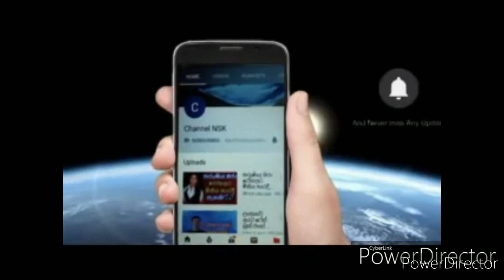රටම කතා කල නයිවල දරුවා ගගනගාමිනිය කල්පනා චවුලාද?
හොදම වැඩේ මතුගම එව්න්ට පාලිත තෙවරප්පෙරුමව ගෙ
සැමියත් එක්ක දැක්කම ඉරිසියාවෙන් පුපුරලා දරු තුන්දෙ
රට බබලවපු උතුම් මිනිසෙක් අනිල් ජාසිංහ Dr Anil Jasinghe
කුවේට් රටේ බංඩාර සහෝදරයාට මල පනි .හැමෝටම දෙහි
මාළු මැරෙනවා අපිට පේනවා මාළු පන අදිනවා ලේ යනවා කපනකොට දඟලපු විදිහ ඒ සත්තු ජීවිත දානය ඉල්ලපු විදිහ
නැගණිය එක්ක ටියුෂන් ආපු 15 හැවරිදි සිසුවාව එක්කන් ගිහින් අමුතු පාඩමක් ඉගැන්නූ මිස්ට සිද්ධ උන දේ
ප්‍රසූතියට සූදානම්ව සිටි සහකාර දිස්ත්‍රික් ලේඛම් නදී අභි
මගේ බිරිඳ කුවේට් එකේ ගණිකා වෘත්තියේ යෙදෙනවා .
වංගුවක තියෙන ෆන් එක දන්නෙ බස් පිස්සෝ විතරයි
දරුවත් සමගම මියගිය මාතර සහකාර දිස්ත්‍රික් ලේකම් න
කොරෝනා මර්දනය වෙනවා නම් මුහුදට වුණත් බිලිවීමට
අඩුකරපු මිලට සීනි ජනාධිපති ලේඛම් කාර්යායෙන් ගන්නවා
මට මගේ දරුපවුල මතක් වෙනවා ඉක්මනට නුල බිමට ඇදි
බිඳ වැටුනු පෙම ගැන ගයන් මාධ්‍යට කිව්ව දේ
කෝටි 46 ක්‌ වටිනා තමන් සතු දේපළ සියල්ල දන් දුන් හේම
ලෝකයේ වේගවත්ම පන්දුව යැවූ අපේ මතීශ The fastest bowler in the world - Mateesha
මියගිය නැගණියගේ අවමගුලට සහභාගී වෙන්න බැරුව ප්‍රවීන රංගන ශිල්පීණී මදනිගේ සැමියා තැබූ සංවේදී සටහන